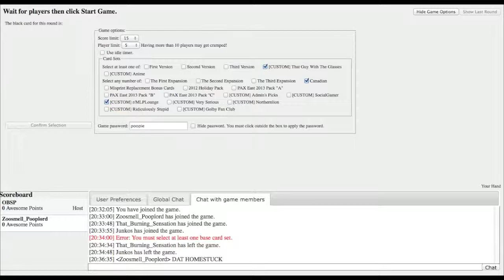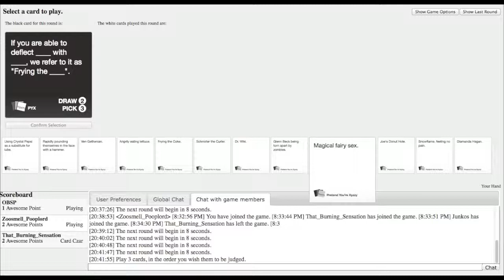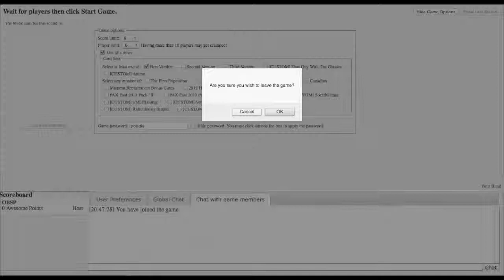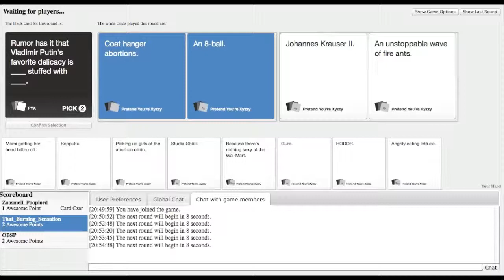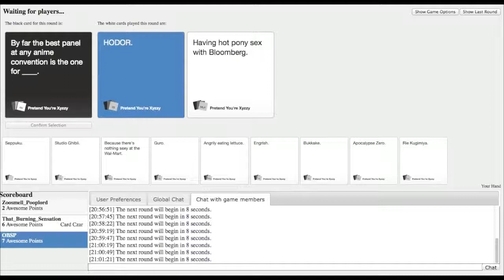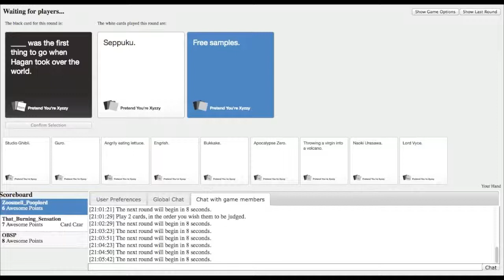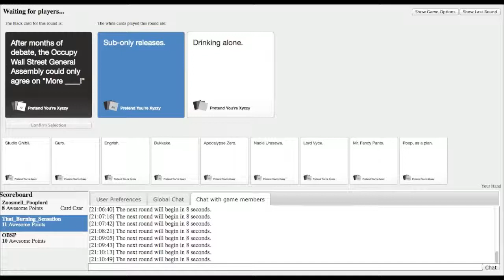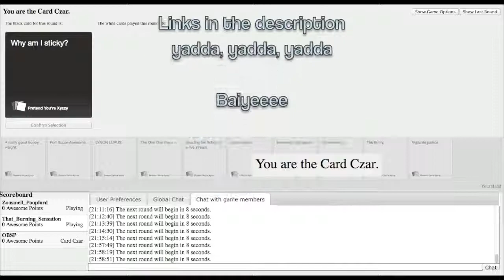Cards Against Humanity [PART 1] Where to begin...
Kane, Logan, and Jeremy play a very horrible game, and by horrible, I mean very bad and inappropriate at times... Enjoy?

[Also, sorry Jeremy is a little too loud]

"Cards Against Humanity: a free party game for horrible people"